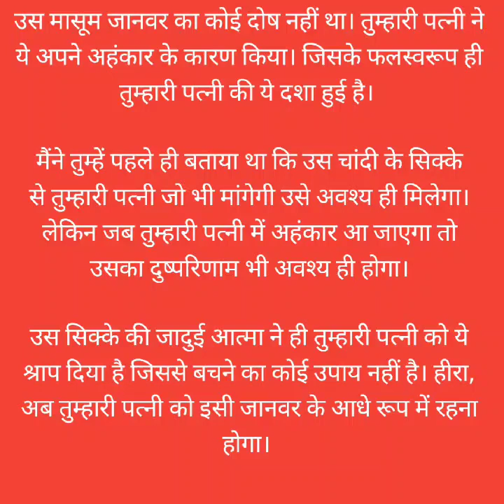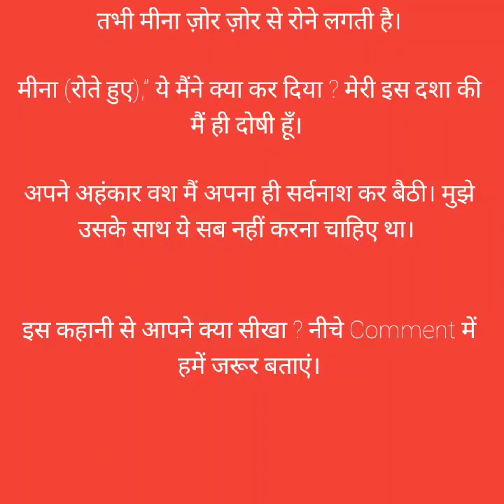घमंडी पत्नी ( Ghamndi ptni)